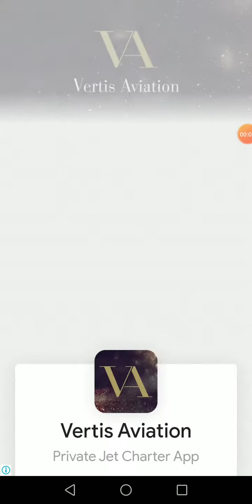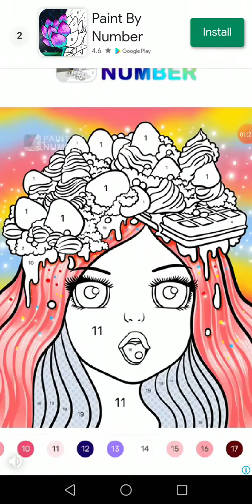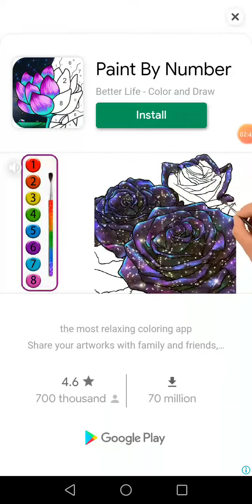PLAY and LEARN with your KIDS 1/5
Now a days kids knows how to use gadgets why not introduce this kind of games at they're early age.